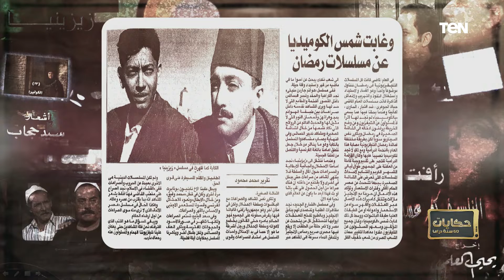أسباب انخفاض عدد المسلسلات الكوميدية في الدراما المصرية خلال شهر رمضان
حكايات_60_سنة_دراما | تحدث الكاتب الصحفي محمد توفيق خلال الحلقة عن أسباب انخفاض عدد المسلسلات الكوميدية في الدراما المصرية خلال شهر رمضان
حكايات60سنة دراما| جزء من حلقة اليوم  28 إبريل2022، تقديم الإعلامي عمرو عبدالحميد، وتأتي الحلقة بعنوان الكوميديا في الدراما المصرية خلال 60 عام  ويستضيف كلا من الفنانة سماح انور و الكاتب الصحفي محمد توفيق

يتناول برنامج حكايات 60سنة دراما ما قدمته الدراما المصرية للمشاهد المصري والعربي، سواء من خلال مسلسلات وطنية، أو اجتماعية، أو دينية. والبرنامج من تقديم الإعلامي عمرو عبدالحميد ويعرض البرنامج  3 أيام أسبوعيا على قناة TeN.